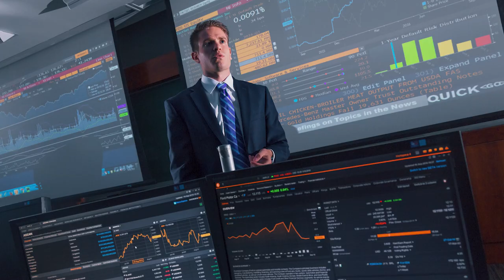A Place Called Progress | Ithaca College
We're a natural habitat for doers, dreamers, and difference-makers.